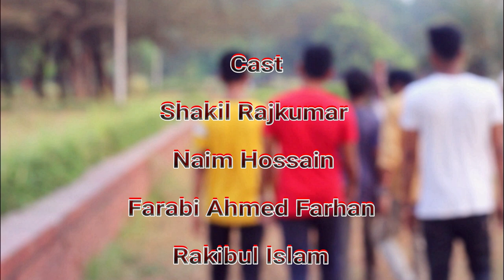Erao Manush | এরাও মানুষ | Bangali Heart Touching Short Film | MinaR TheCyclone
Presenting the most awaited  Bengali Heart Touching Short film "এরাও মানুষ" Written by Ashikuzzaman Minar,
Directed by - Ashikuzzaman Minar

This is an Inspirational & Heart Touching short film about street children in Bangladesh. The Avoidance has been tried to show up.
Most of time, we misbehave with them by being a bit distracted by them... Sometimes we hit them... Which is a Cruel humanity of us. Why can't we think them as us like HUMAN ??? They are also human, and they also do have the Rights to live in this world. May be they are poor by their Fate... But is that their Fault ?
So... Our Message is to take care and Love them...

Cast- Shakil Rajkumar, Farabi Ahmed Farhan, Naim Hossain, Rakibul Islam
Story, Script - Ashikuzzaman Minar
Edit & Graphics - Ashikuzzaman Minar

               Like_____Comment_____Share______Subscribe